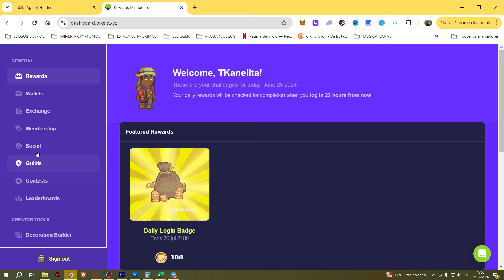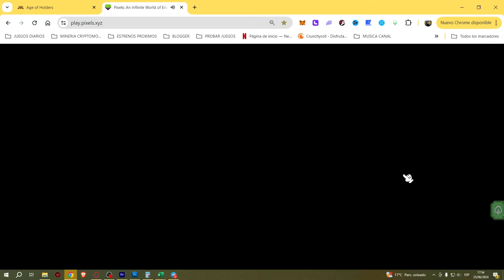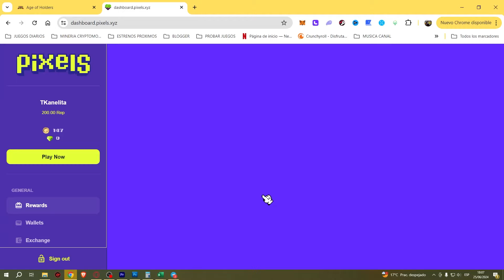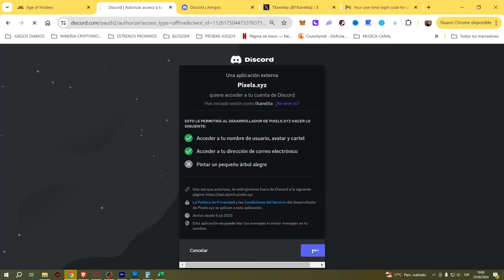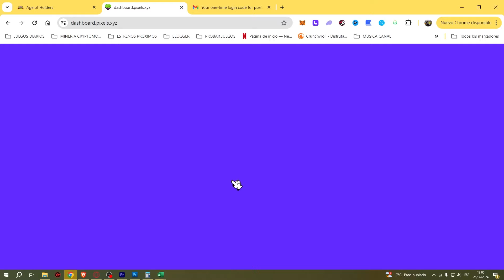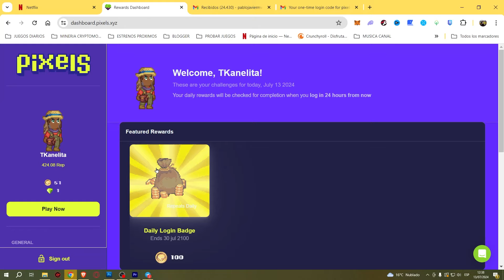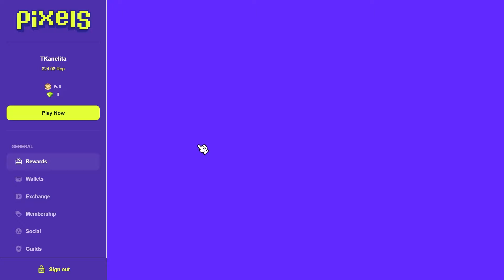✅📢GANA 800 DE REPUTACION EN MINUTOS FREE 🤑Y USA MARKETPLACE🏃‍♂️🏃‍♂️ | PIXELS NFT GAME 2024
PAGINA WEB PIXELS
dashboard.pixels.xyz/contest/pixels_airdrop_2?rid=6598181b29f26c3a5b3e44b8

📊ENLACES EXCEL DE CALCULO
 🔴FARMING

😎😎🤑🏆ALIANZA LOS 300 LATINKS🏆🤑😎😎